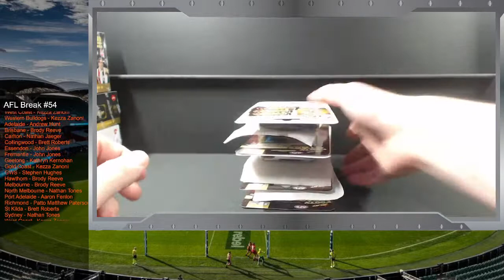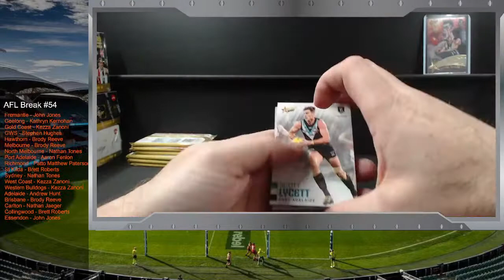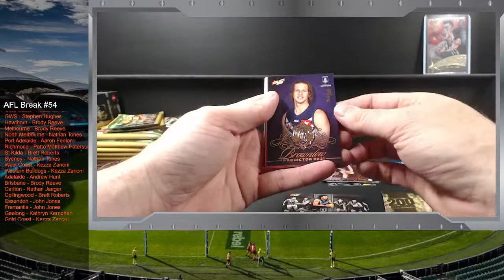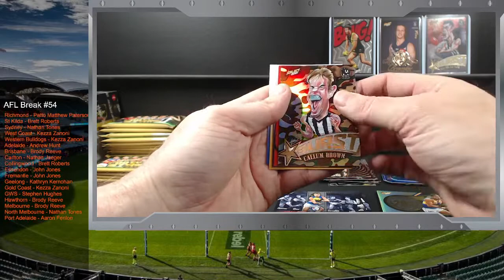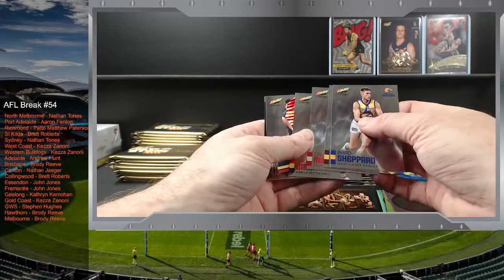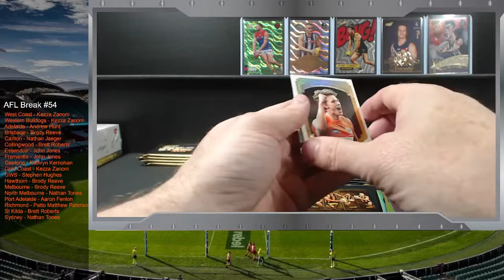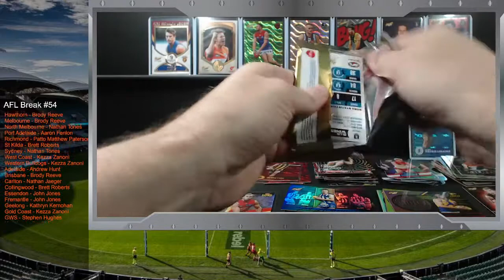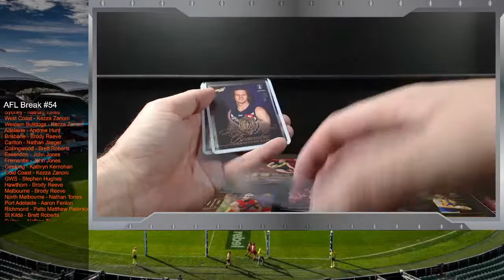AFL Break #54 - Dual Footy Stars Prestige + More!!!